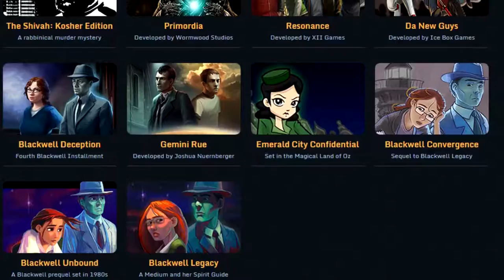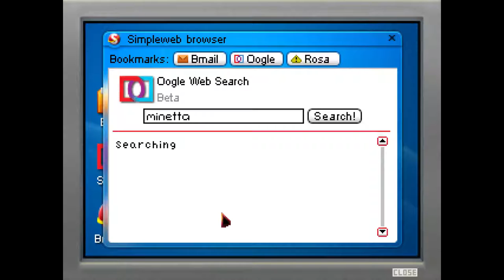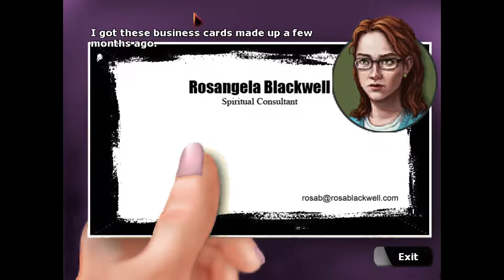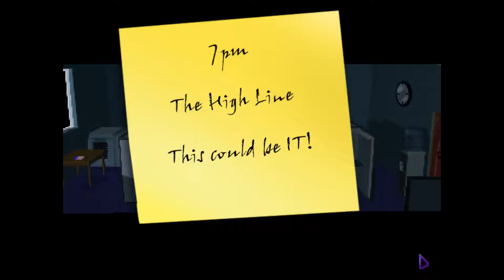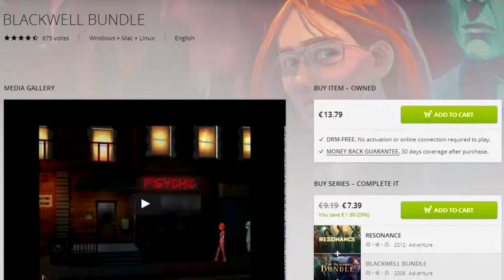Point & Click Purgatory - The Blackwell Series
We're kicking off a brand new show all about one of my favorite video game genres and all the good and bad that can result from them. Cause that's totally never been done before. So, how does this series of supernatural mysteries by one of the most lauded indie adventure developers fare?